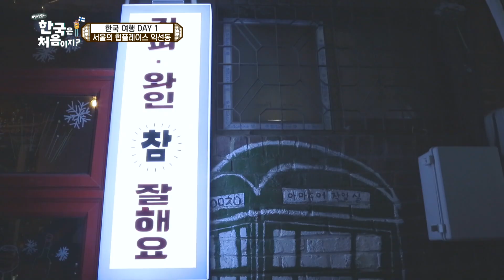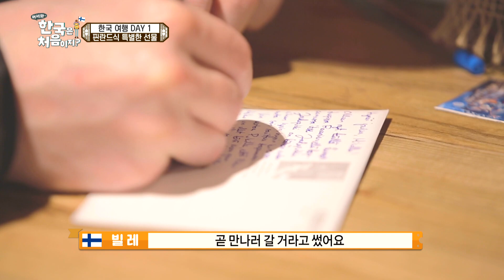첫 만남에 바로 조카 바보 등극! 페트리 주니어 미꼬가 삼촌들 보러 왔어요❤ l 어서와정주행​ l MBCevery1 l EP.70-5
오랜만에 만나는 내 친구 페트리...가 아기를 데려왔다?!
친구는 안중에도 없는 삼인방의 조카 사랑?
넷이 함께했던 첫 한국 여행. 이제는 다섯이 되어 다시 만났습니다~